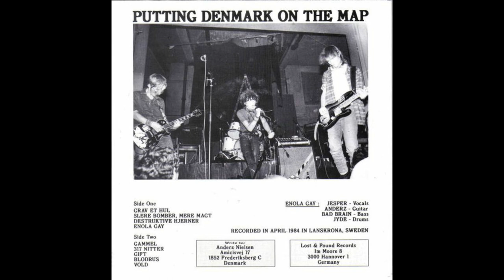Enola Gay - Putting Denmark On The Map [EP]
Enola Gay was a Hardcore Punk from Denmark. This is their only 7" EP recorded in 1984 but only released in 1991 by Lost And Found Records.
1. Grav Et Hul
2. Slere Bomber, Mere Magt
3. Destruktive Hjerner
4. Enola Gay
5. Gammel
6. 317 Nitter
7. Gift
8. Blodrus
9. Vold